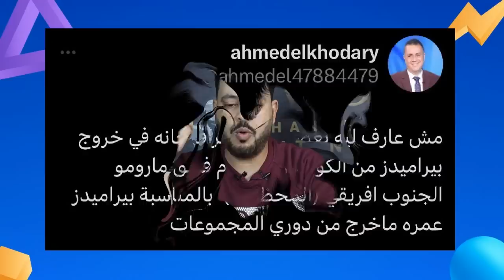بيراميدز فى السوبر بعد الكونفيدراليه ورقصة المنصه لا تليق يا هناء وتكذيب اسلام صادق ولجان الزمالك